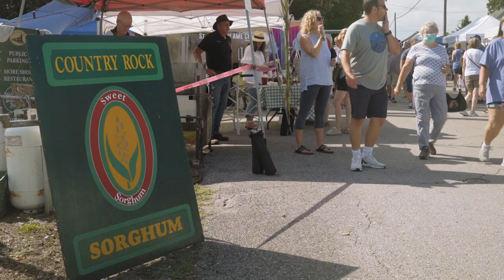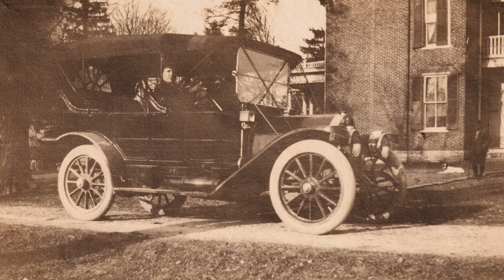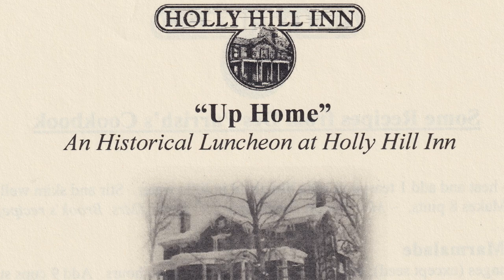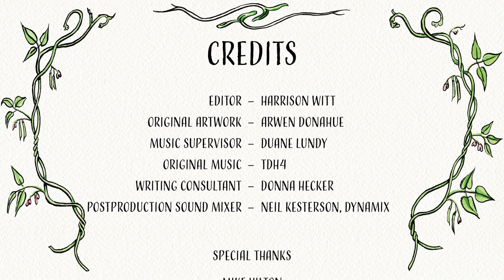Up Home Episode 1: The Hill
Be the first to see new episodes as they drop by signing up for the Holly Hill Newsletter

About the series: Up Home with Ouita Michel helps answer the question – What is Kentucky cuisine? – and celebrates the people, places and ingredients that are behind it.  Weaving together relationships, food, and artistry, Chef Ouita will welcome you into her Holly Hill family and show how our rich food culture connects us to one another.

About episode 1: From ghosts to sugar snaps! Learn the legends and the lore behind the story of Holly Hill and how a young couple transformed a family’s country inn into an award-winning farm-to-table restaurant. Bring an appetite for love, laughter and good food, and join us on a trip Up Home.

A note from Ouita: “Food culture should reflect the diverse experiences, preferences, and identities of all individuals. We fiercely embrace different tastes, flavors, recipes, and people, and invite you to do the same,” said Chef Michel. “Our story goes deeper than what’s on your plate. It’s written by the people, places, and ingredients behind every dish. And when we celebrate these things, a new food culture is born — paving the way for generations to come.”

Learn more about creating connection in your life through food

Up Home: The Hill Narration Transcript:

Opening Greeting

Welcome to Holly Hill in historic Midway, Kentucky.
I’m Ouita Michel, and this is Up Home.

Episode Title Montage

The Holly Hill Inn is our love letter to restaurants and all the people who make them what they are. The farmers who grow the food. The cooks and chefs that prepare it. The staff that serves it, and all the people that sit down together to eat.

There’s something very special about communities with a rich, local food culture, and we are grateful to have found one here.

Amy Perry Intro

With a little luck and a lot of blood, sweat, and tears, we renovated the Holly Hill Inn in Midway, Kentucky. When we bought the inn from Ike Rouse and his kids, we had no idea that the Rouse family would become so important in our lives.

Ike’s daughter Amy Perry is a dear friend and neighbor, and a living link to the history of Holly Hill Inn.

David Wagoner Intro

David Wagoner and I have been friends since the early days at Holly Hill. I met David when we started buying produce from his Community Supported Agriculture operation in Nicholas County.

David Wagoner Move to HHI

Since buying our first produce from David 20 years ago, his role in our business has expanded dramatically. In addition to growing and sourcing local produce for all our restaurants, David has begun production on site.

David Wagoner’s Influence

David’s influence on the grounds at Holly Hill has been transformative. Now we can step out of the kitchen and pick fresh vegetables, herbs, and flowers from one of the many gardens he has created.

Ike Rouse’s Importance

It would be impossible to tell the story of Holly Hill without remembering Amy’s dad Ike Rouse. The grandson of Isaac and Mama Des Parrish, Ike had a vision that went beyond his family. He wanted to share Holly Hill with his community, and he was instrumental in turning the homeplace into the restaurant it is today.

Closing V/O

After Chris and I graduated from the Culinary Institute in New York, Chris proposed. We came home to Kentucky to plan our wedding , and we never left. Since then, we’ve opened eight restaurants. Holly Hill Inn was our first – our big jump into the food world we love so much.

Up here on The Hill, we’re just another chapter in a rich history of family and community.